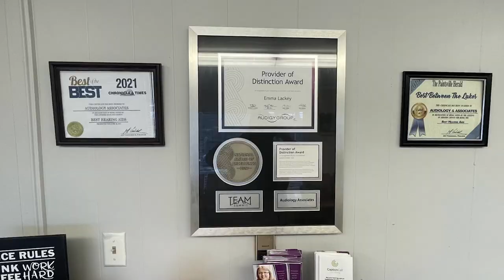Appalachia Together Brings Cultural Food and Experiences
Big Sandy Community & Technical College held Appalachia Together to allow the community to experience different cultural food and hear from guest speakers.